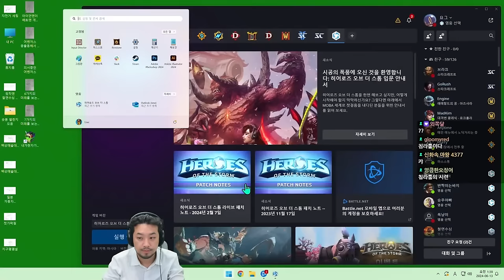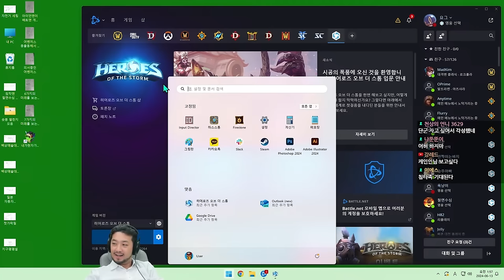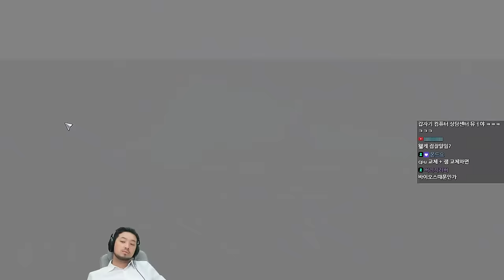히오스 | 배도라지 히오스 부흥회 - 풀버전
▶출연:  옥냥이(@rooftopcat_official), 단군(@1983dk), 승우아빠(@swab85), 철면수심(@kimjinbae), 침착맨

0:00 시작
3:32 1경기 - 정예 타우렌 족장
18:32 2경기 - 티리엘
45:40 3경기 - 첸
1:08:11 4경기 - 바리안
1:36:20 5경기 - 아나
1:58:47 6경기 - 누더기
2:27:24 7경기 - 무라딘
2:49:14 8경기 - 디아블로
3:16:24 9경기 - 아눕아락
3:45:48 10경기 - 레이너
4:10:10 11경기 - 아눕아락
4:40:10 12경기 - 소냐
4:59:59 13경기 - 정예 타우렌 족장
5:26:05 14경기 - 무라딘
6:10:31 15경기 - 아눕아락